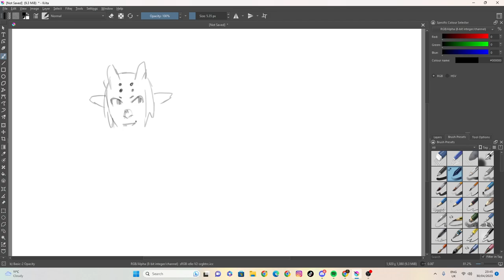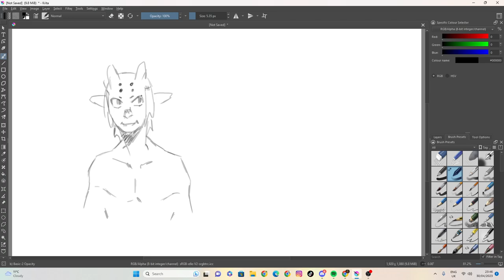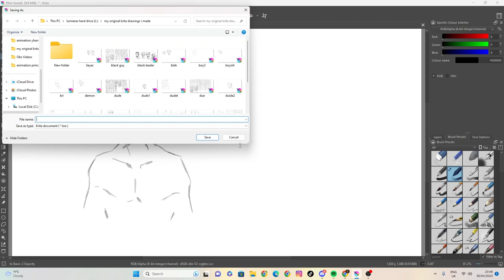sketch 19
100 likes and I’ll eat papres... ( ͡° ͜ʖ ͡°)